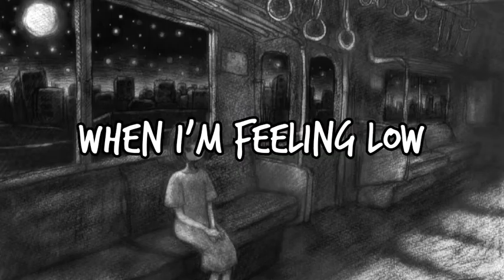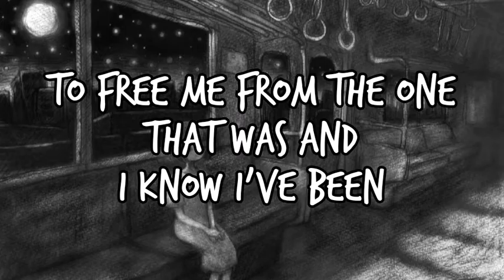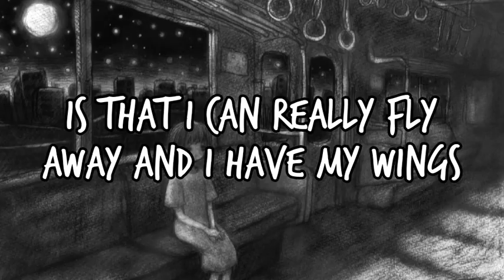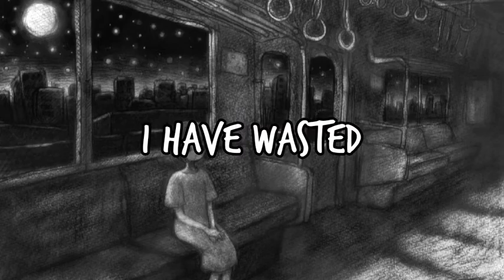wasted - bôa (lyrics)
art: Satomi Kazunori/ roeka18

Maybe I’ve been trying too hard
'Cause I think I may be failing
'Cause I aim too high, when I'm feeling low
Should be what I'm trying to do
Is to get my way back through
But I don't know how and I end up feeling

Wasted, feel nothing
Wasted
Wasted, feel nothing
Wasted

Wasted, all the strength I had
To make myself feel underground
And I don't know how
'Cause it keeps me open
Waiting for a new beginning
To free me from the that was and I know I’ve been
'Cause I don't feel clean

wasted, feel nothing
Wasted
Wasted, feel nothing
Wasted

Maybe, all I have to do is
Is to find my way back through
And to see the light that comes from you
And maybe all I need to feel is
Is that I can really fly away and I have my wings
And I'm aiming high

I've wasted, nothing
Wasted
I've Wasted, nothing
Wasted

I've wasted
Wasted
I've wasted
Wasted
I have wasted
I have wasted
I have wasted

:3